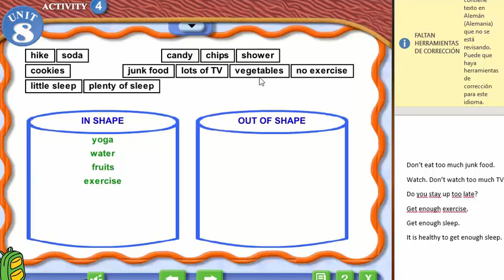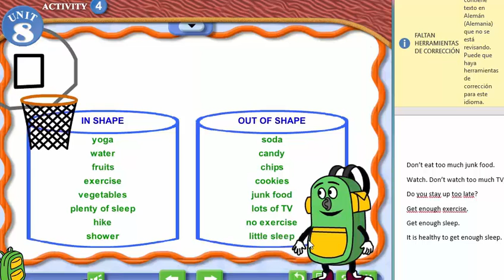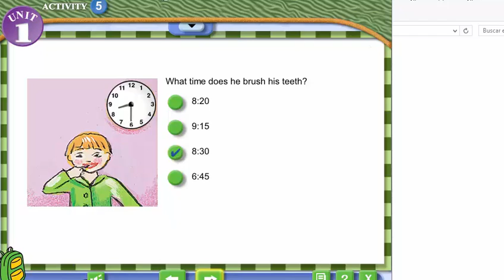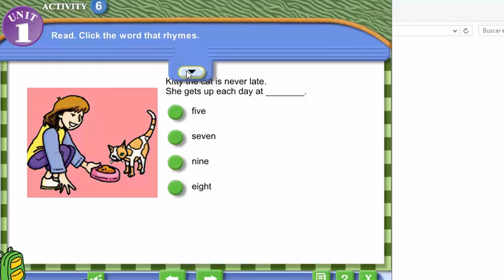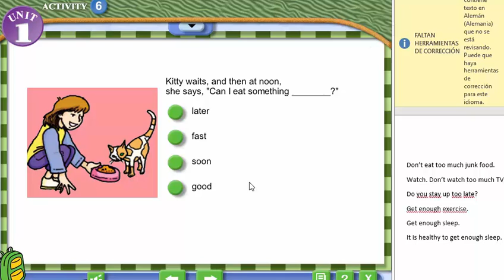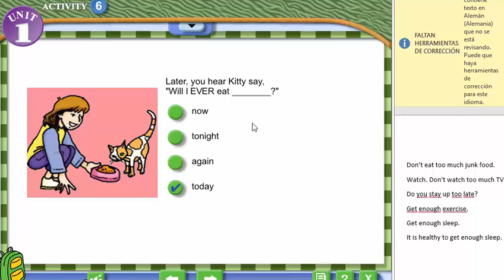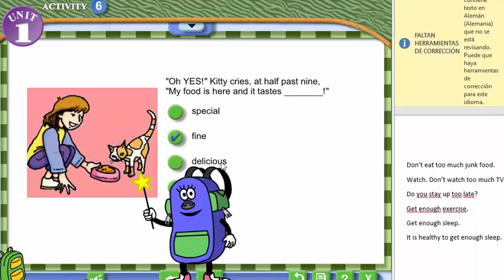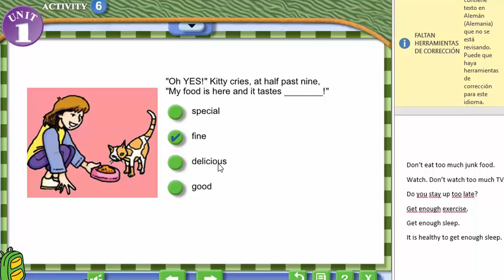DPH03202015 Part 4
Class on line